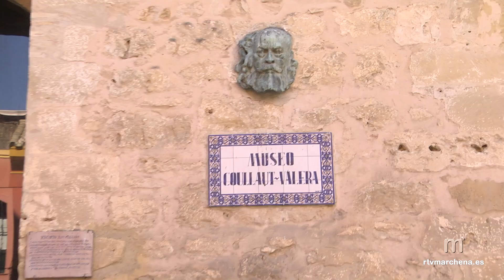Profesionales del sector turístico visitan Marchena para su promoción en el sector rural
(PUBLICA RTVMARCHENA)

Profesionales y periodistas especializados del sector turístico participan estos días en un Fam trip por diversos municipios de la comarca, entre ellos Marchena, que este miércoles recibía la visita de responsables de la web “escapadarural.com” y de Prodetur, promotora del encuentro. Turismo Andaluz y la Delegación de Turismo de Marchena, han colaborado en esta visita con la que se pretende promocionar nuestra localidad al contar con las buenas críticas del sector.

Con alojamiento en el Hotel Rural Hacienda Molino La Boticaria, los participantes en la visita han podido conocer aspectos muy diversos de nuestra localidad con rasgos culinarios, culturales, tradicionales y un largo etcétera que posicionan a Marchena de manera destacada en el sector por su alto potencial y también por su situación en el mapa andaluz.